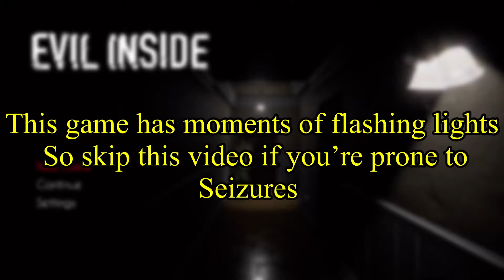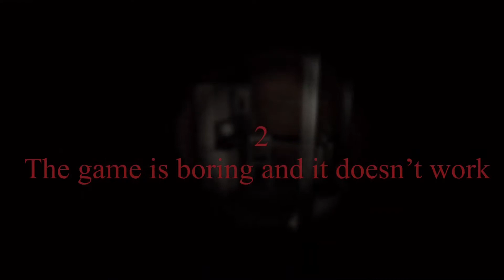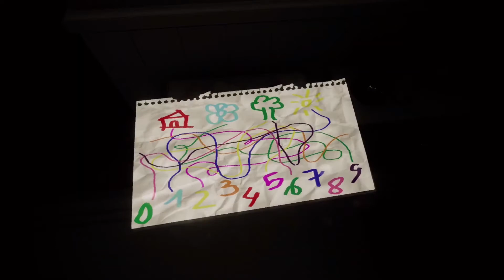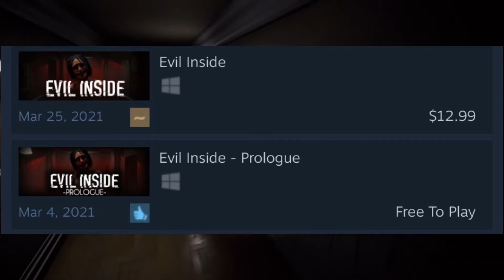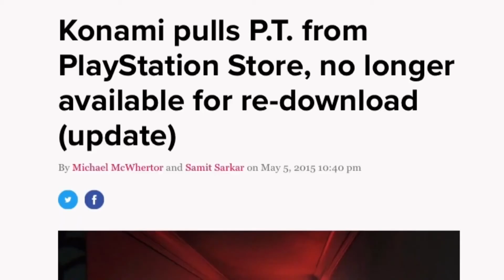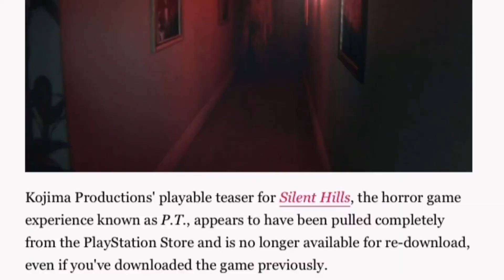Evil Inside: A P.T. Clone in 2021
The second worst game of 2021

Thanks to these amazing people ▶️

Music Used ▶️

Love you guys and shamalamamoomoo ❤️❤️❤️